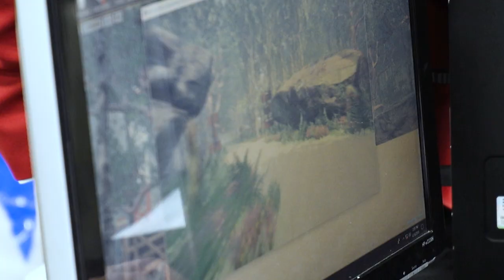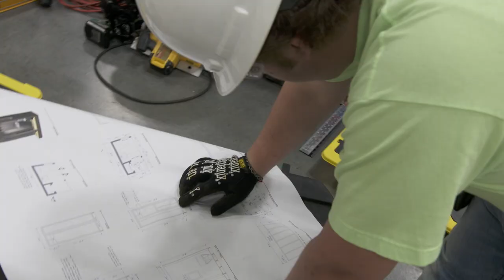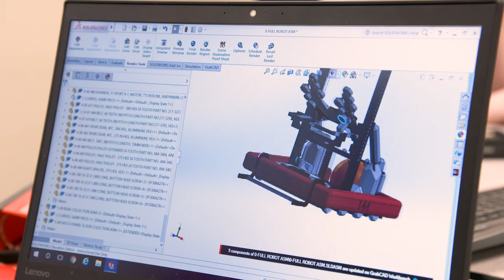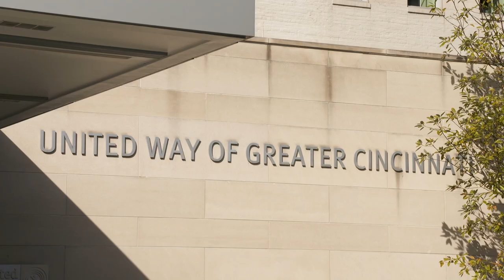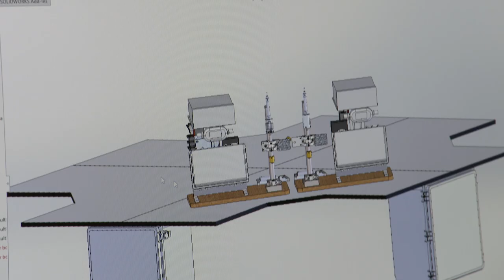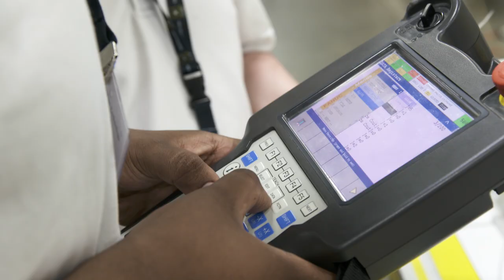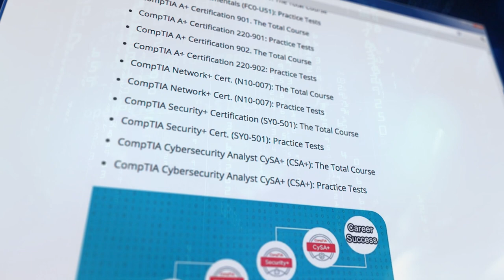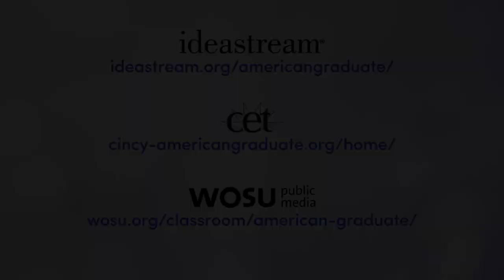The Career Path Less Taken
In this Ohio PBS documentary, visit innovative programs that dispel common myths about career-technical education and learn about pathways to skilled jobs that don’t require a four-year college degree.